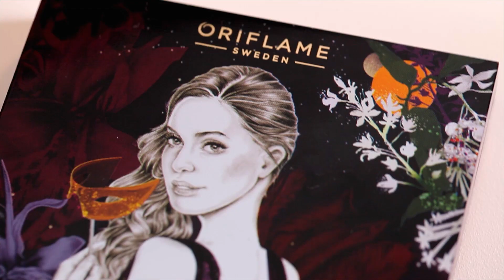Paletka Seductive - tutorial (Monika)